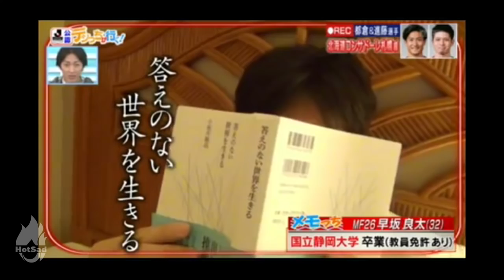บรรยากาศ ที่แคมป์ โอกินาว่า เจ ชนาธิป และ เพื่อนร่วมทีม